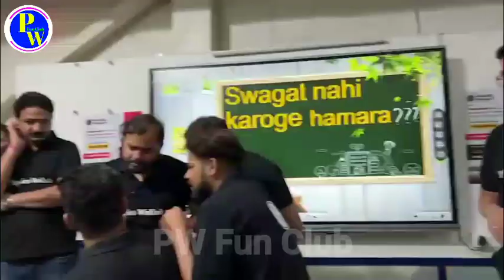Physics Wallah OP In Kota😍 Full Vlog Video🔥 Alakh Sir in Kota ❤️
Physics Wallah In Kota😍 Full Vlog Video🔥 Alakh Sir in Kota ❤️